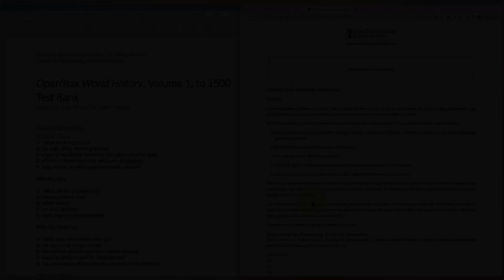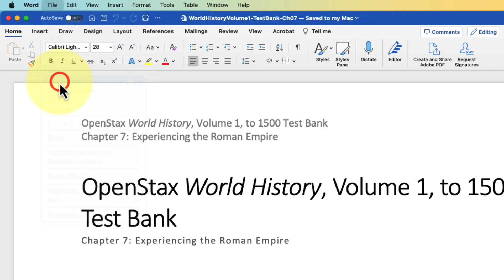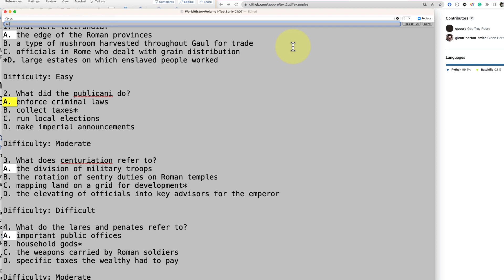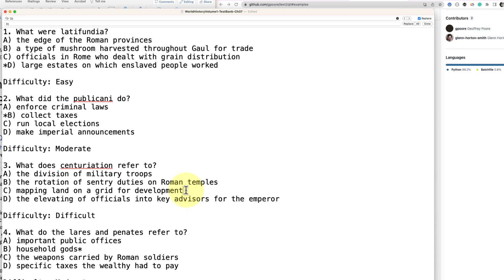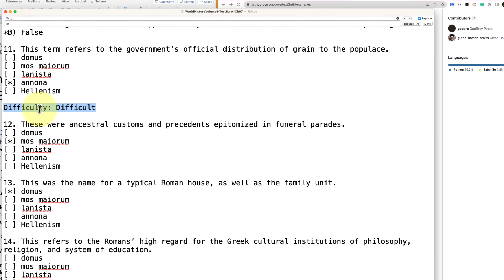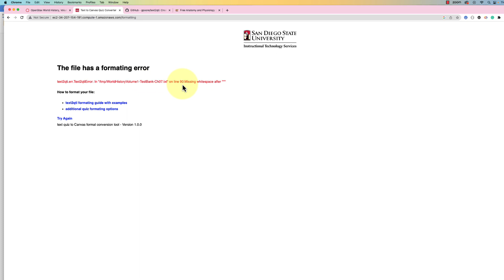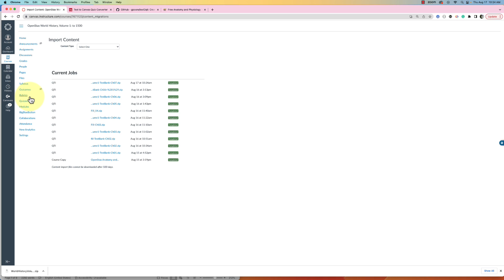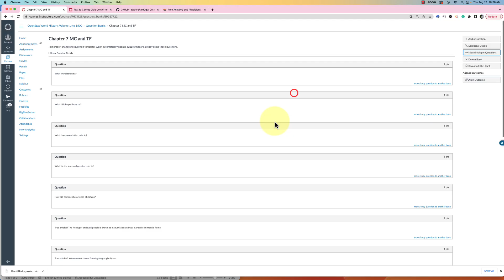How to Convert Word Test Banks to Canvas Test Banks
Here is the link to the San Diego State University Canvas Quiz Converter